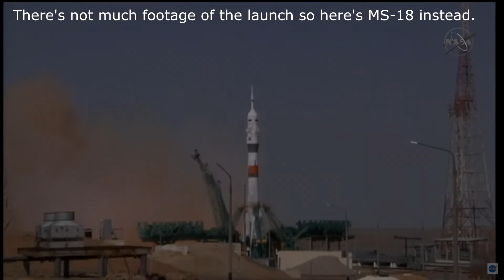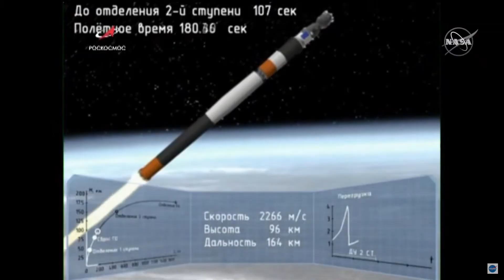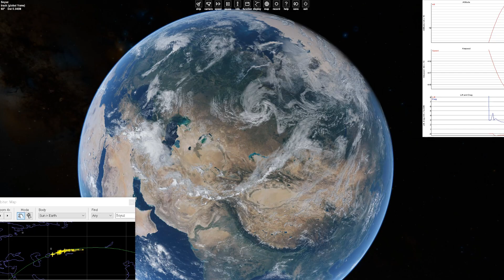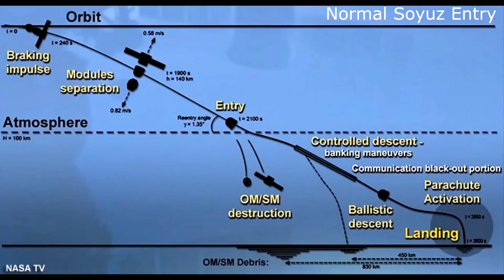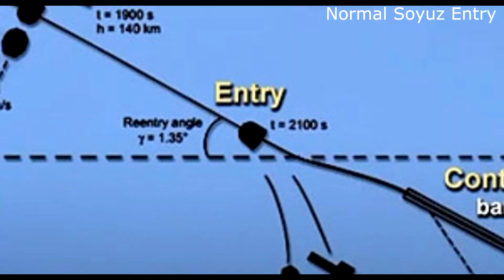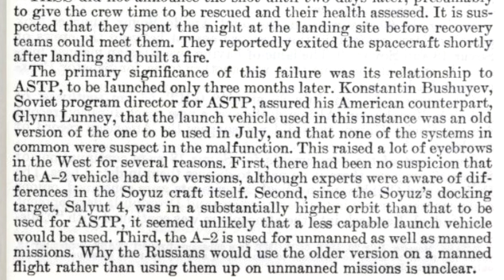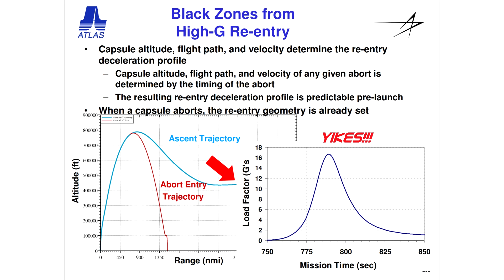How a Soviet Suborbital Spaceflight Nearly Killed Its Crew - Soyuz 18a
In April of 1975 the Soviet Union launched a Soyuz carrying cosmonauts Vasily Lazarev and Oleg Makarov on what was supposed to be Soyuz 18, a 2 month mission to the Salyut 4 space station. Instead it turning into a record breaking unintenionally suborbital spaceflight which returned to the atmosphere minutes later after going higher, faster and further than any other suborbital spaceflight.
The crew ended up experiencing over 20g's during reentry and landed on the side of a mountain, with the parachutes snagging on trees and saving them from rolling downhill to certain death.